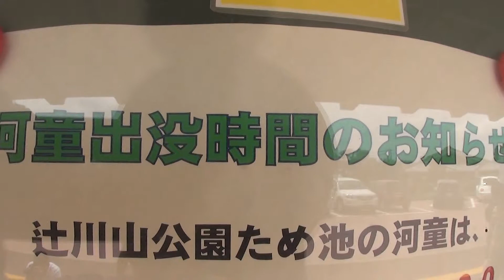30秒の心象風景5554・カッパの出没時刻～辻川界隈～